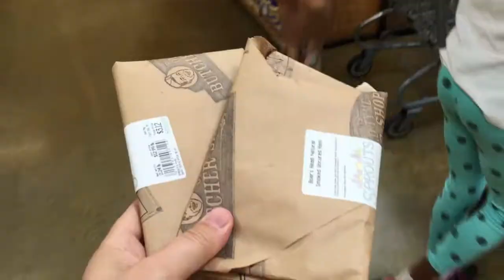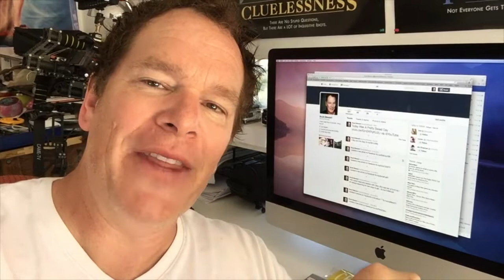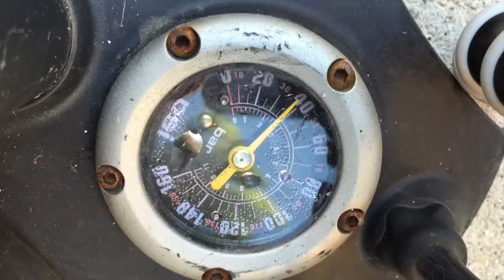Massaging the Octopus